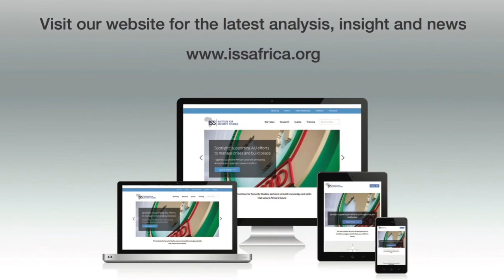View on Africa: connecting Africa’s ships, ports and people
On World Maritime Day, the continent’s leaders must commit to putting Africa’s priorities first.